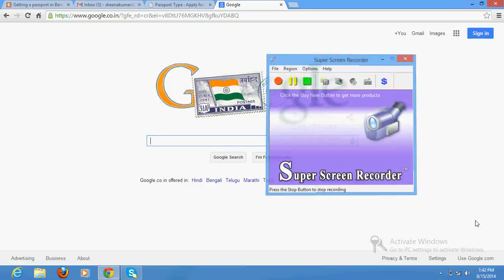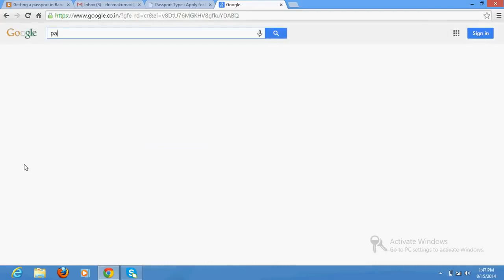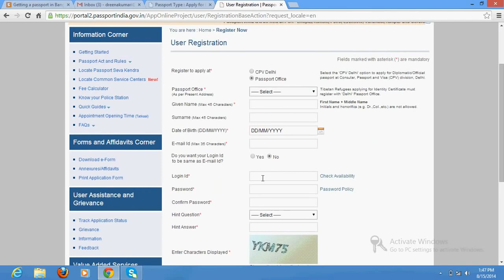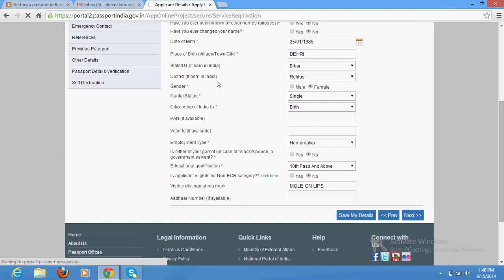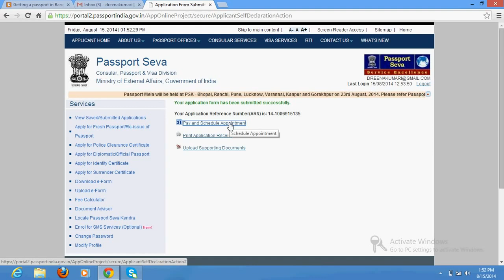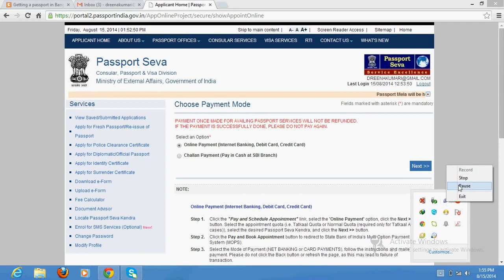New passport rules In India:how to apply for passport online in India in hindi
Government has issued new rules to make passports. Now making passports has become easier than ever. The government has reduced the encapsulation and documentation to make a passport. Let us know which foreign ministry has issued the new rules for making a passport.